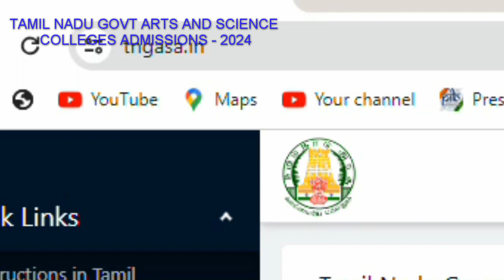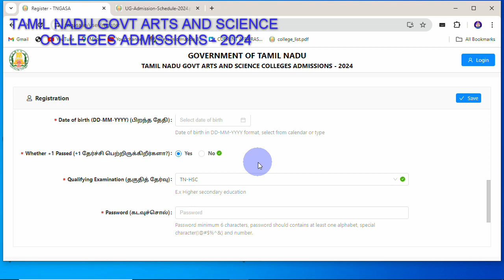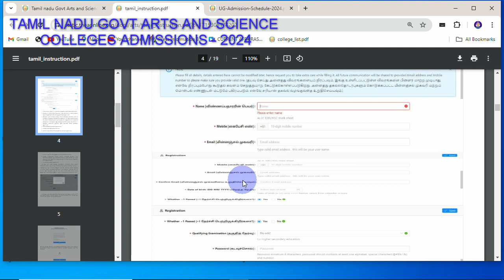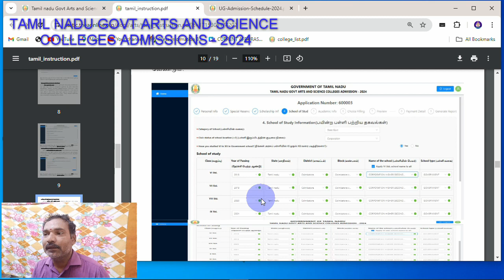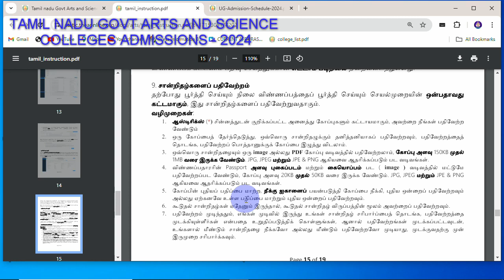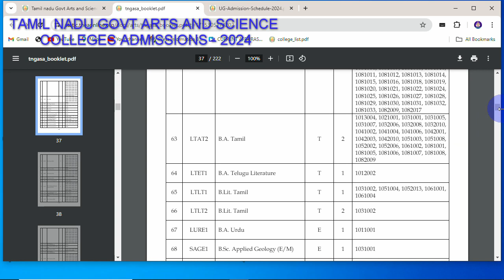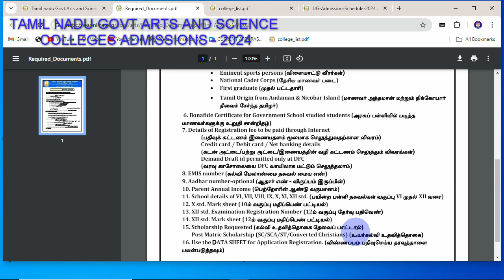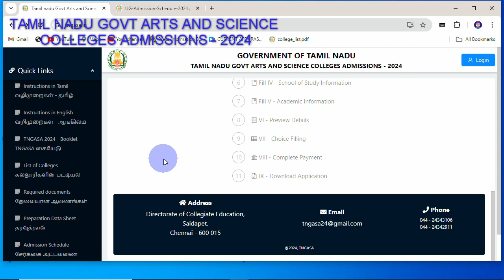தமிழ்நாடு அரசு கலை மற்றும் அறிவியல் கல்லூாி மாணவர்கள் சேர்க்கை – 2024 (TNGASA 2024)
TAMIL NADU GOVT ARTS AND SCIENCE COLLEGES ADMISSIONS - 2024

after 12th enna padikalam
உயர் கல்வி ஆலோசனை
12th முடித்த பிறகு என்ன படிக்கலாம்?
Higher Education